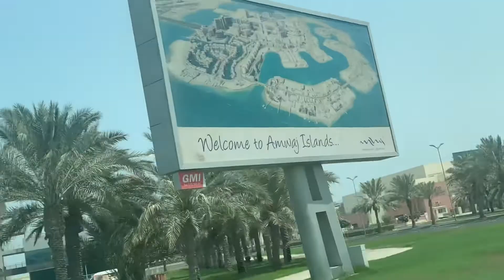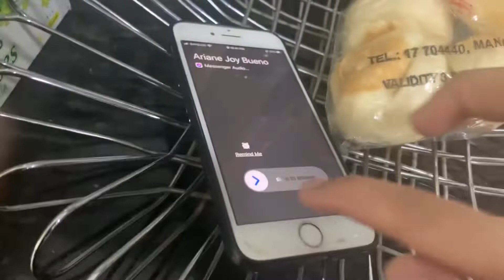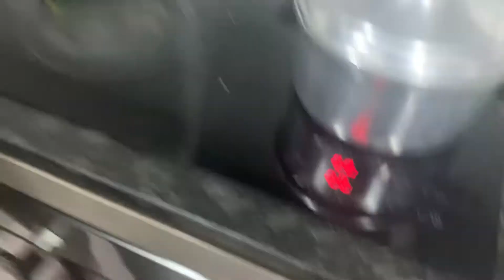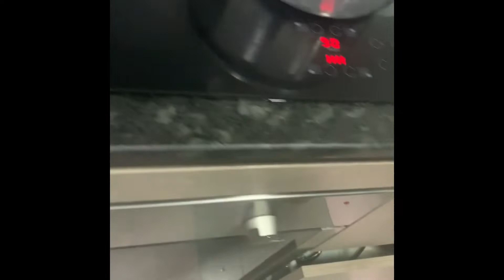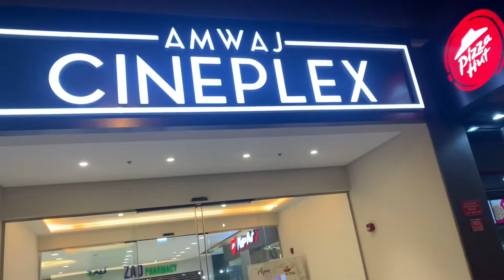Best Places to visit in Bahrain | Amwaj Islands